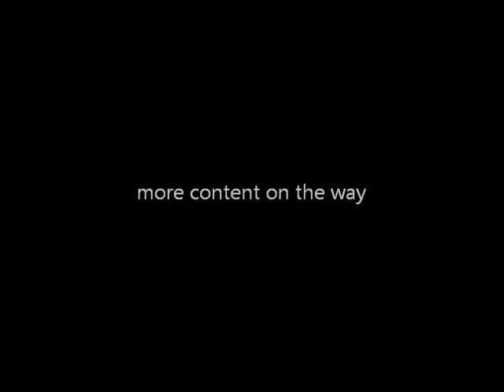Starcraft II Gaming Celesteon Vs the world episode 1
Proxy abound